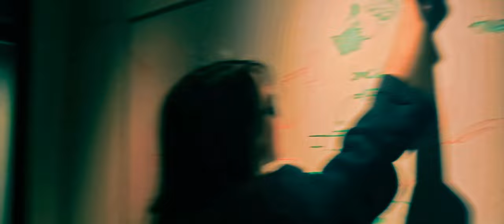Control Freak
Player LX, the Hammer Wielder, rebels against the Gamma Headmasters who round the kidnapped victims to play their twisted games.

This short saw-inspired film directed by Nathan Welsh and Ivan Baymar, starring Lonny Smith, is part of the College Cinema Collection set, and would have never been possible without the talented crew to make this fun movie possible!

View his posts on Instagram!